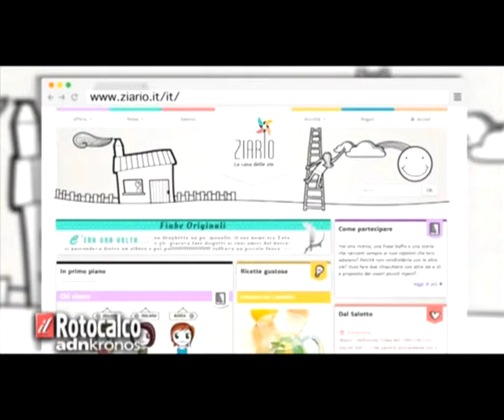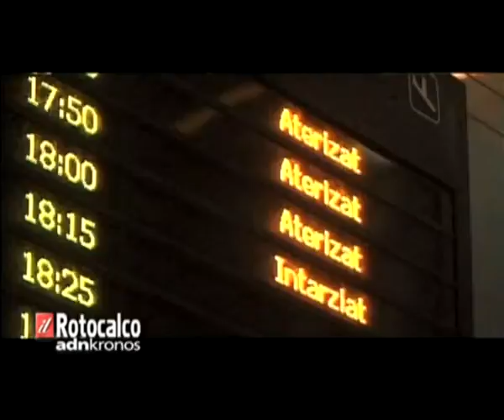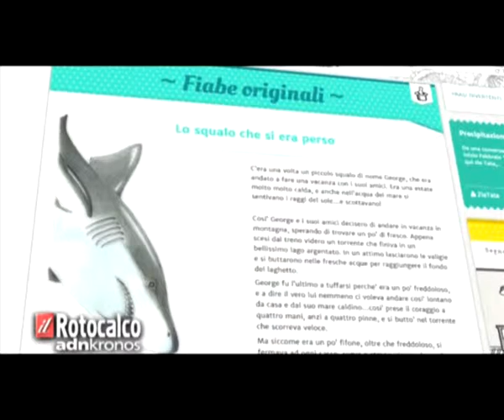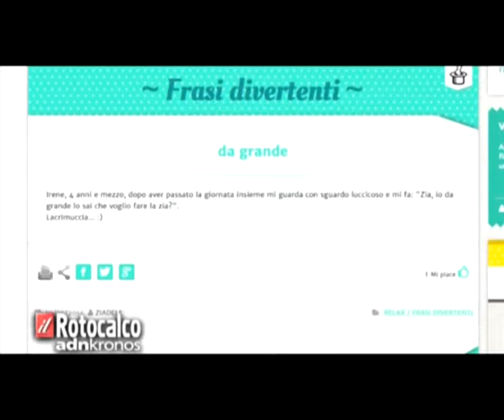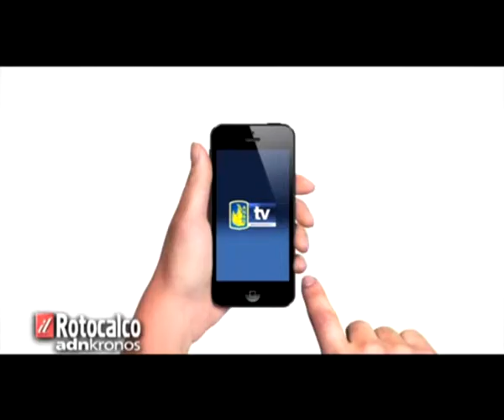Rotocalco n° 34...